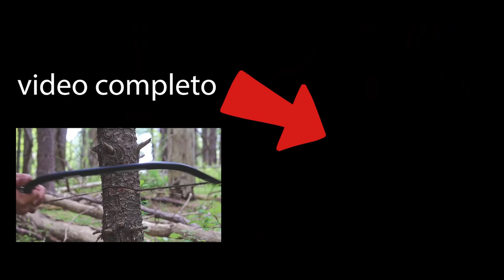MOTOR HOME 🥵🤯✅ muy barata para 8 personas